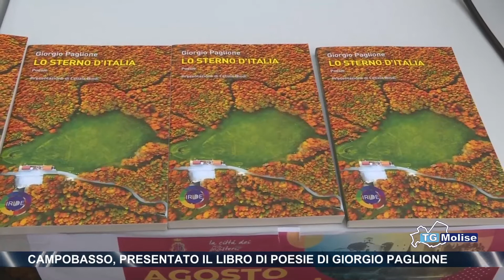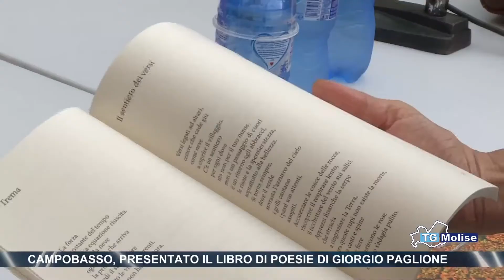Campobasso, presentato il libro di poesie di Giorgio Paglione